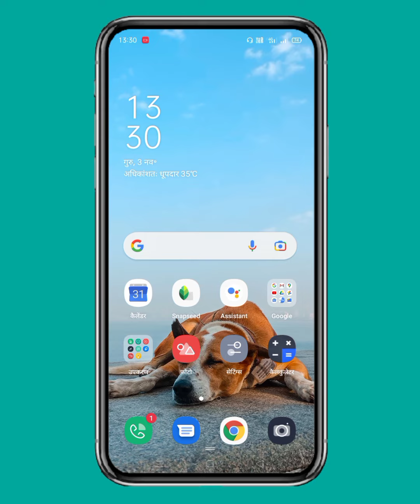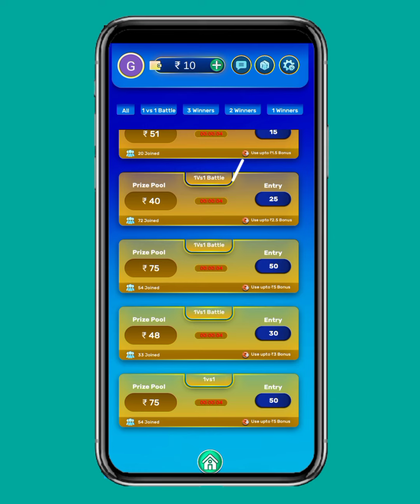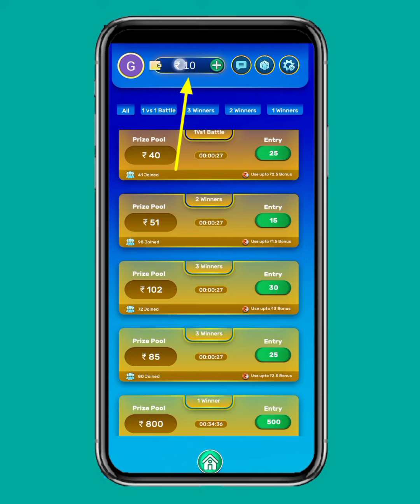New Ludo Earning App Today | Best Ludo Earning App 2022 | Ludo Earning App Without Investment 2022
About Video :---

Ludo Earning App Without Investment 2022
New Ludo Earning App Today
New Ludo Earning App For Students
New Ludo Earning App Paytm Cash
New Ludo Earning App Today 2022
2022 Best Ludo Earning App
Self Earning App 2022
Best Ludo 2022
Ludo 2022
Ludo Earning App Today 2022
Best Ludo Earning App 2022 Without Investment

Video Make - Ganesh Choudhary
From - Rajasthan (India)